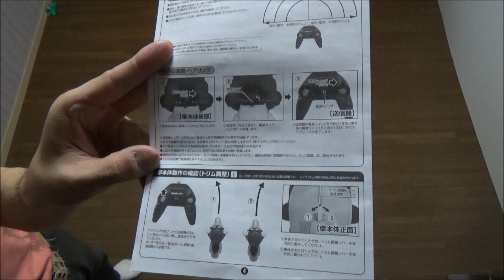【神対応】京商EGGのマリオのラジコンが初期不良だったので、ユーザー相談室に連絡してみました。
京商EGGから発売されている、スーパーマリオシリーズのラジコン。
スーパーマリオオデッセイ スクーター。

どのくらいの性能なのか気になって買ってはみたものの、左右の回転半径が違いすぎて、遊ぶにはちょっと残念な感じでした。
フルアクションのトイラジなので、これが仕様かなと諦めていたのですが、なんとなく思い立って京商EGGのユーザー相談室に問い合わせをしてみました。

その結果はいかに？